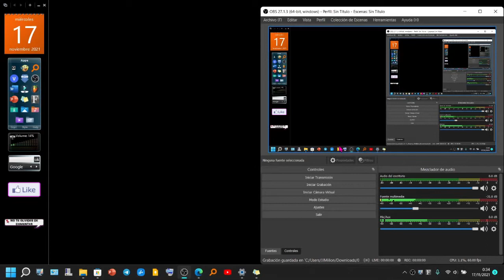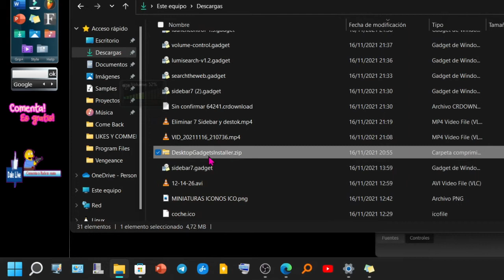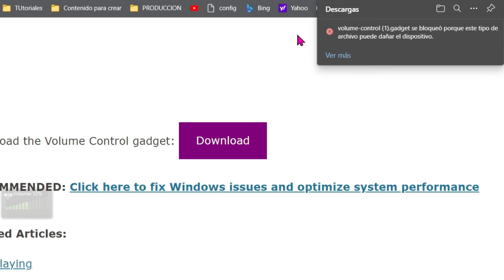Como tener un control de volumen siempre visible y controlable con la rueda del ratón en Windows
Enseñó cómo tener un gadget con el cual podemos tener un control de volumen siempre visible y controlable con la Rueda del ratón. Además podemos acceder muy rápidamente con un clic al controlador de mezclador de volumen.